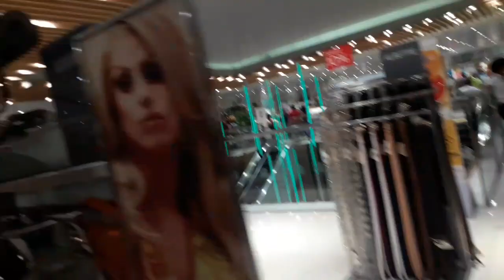I SHOPPING IN.THE MALL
Mandurriao Iloilo City Philippines 8/17/2019